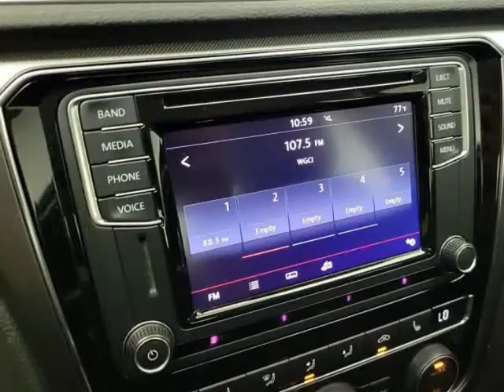2017 Volkswagen Passat R-Line w/Comfort Pkg Auto (Portland, Oregon)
Millennium Motors
720 SE 82nd Ave
Portland